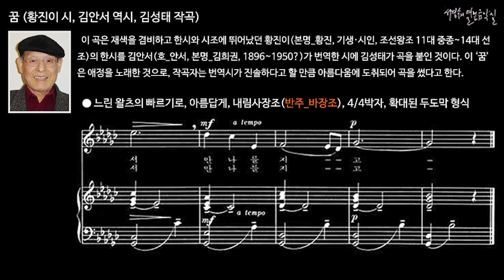꿈 (황진이 시, 김안서 역시, 김성태 작곡) MR in F Major ●반주 음악-3. 바장조_오리지널키(내림사장조) 보다 단3도 내린 반주입니다.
꿈 (황진이 시, 김안서 역시, 김성태 작곡) MR in F Major
●반주 음악-3. 바장조_오리지널키(내림사장조) 보다 단3도 내린 반주입니다.

 이 곡은 재색을 겸비하고 한시와 시조에 뛰어났던 황진이(본명_황진, 기생·시인, 조선왕조 11대 중종~14대 선조)의 한시를 김안서(호_안서, 본명_김희권, 1896~1950?)가 번역한 시에 김성태가 곡을 붙인 것이다. 이 ‘꿈’은 애정을 노래한 것으로, 작곡자는 번역시가 진솔하다고 할 만큼 아름다움에 도취되어 곡을 썼다고 한다.

● 느린 왈츠의 빠르기로, 아름답게, 내림사장조, 4/4박자, 확대된 두도막 형식_A(a+b)-B(c+d)
a꿈길밖에 길이 없어
b꿈길로 가니
c그 임은 나를 찾아
d길 떠나셨네

이 뒤엘랑 밤-마다
어긋나는 꿈
같이 떠나 노중에서
만나를 지고

꿈길 따라 그 임을
만나러 가니
길 떠났네 그 임은
나를 찾-으려

밤마다 어긋나는
꿈일 양이면
만나를 지고